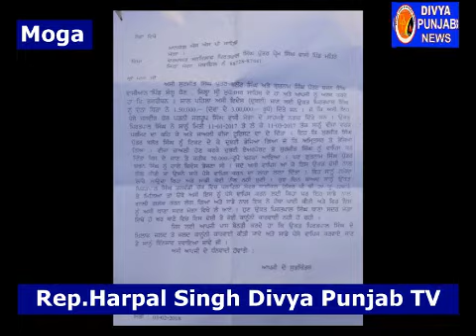ਮਹਿਲਾ ਨੇ ਕੀਤਾ ਪੁਲਿਸ ਵਾਲਾ ਕੰਮ ਜੋ ਪੁਲਿਸ ਨਹੀਂ ਕਰ ਸਕੀ ੨ ਸਾਲ ਤੋਂ ਉਹ ਇਸ ਬੀਬੀ ਨੇ ਕਰ ਦਿਖਾਇਆ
मेहला ने कर दिखाया पुलिस वाला काम जो पुलिस नहीं कर दो साल से